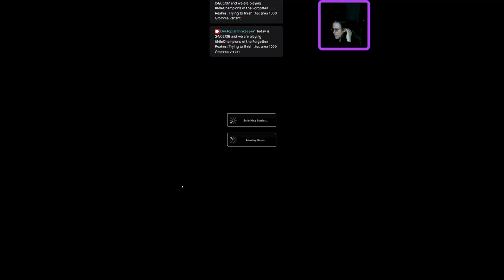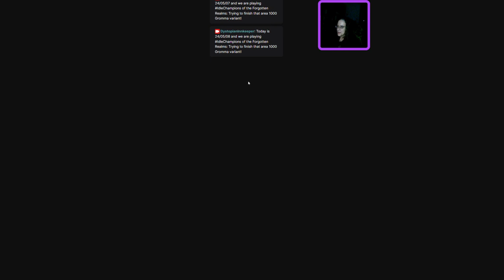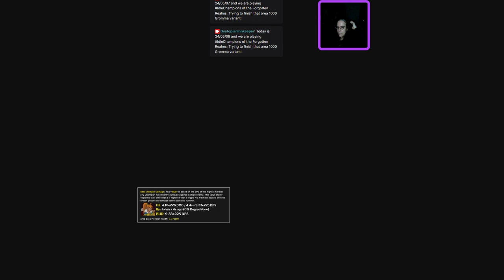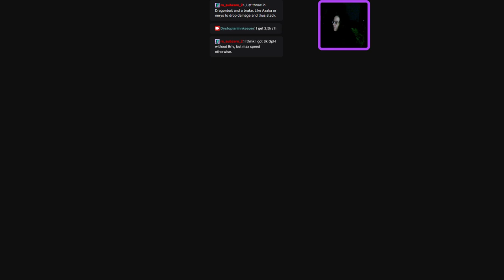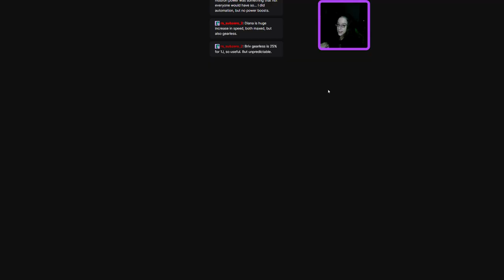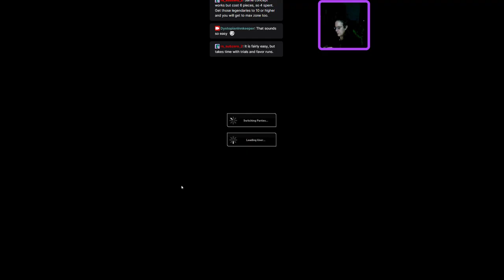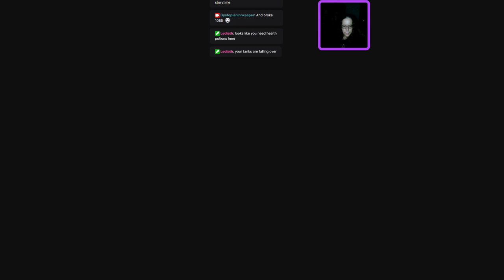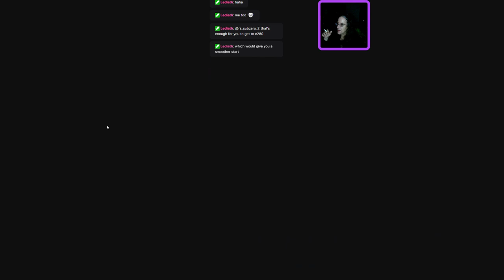Idle Champions of the Forgotten Realms: Breaking through area 1000 in Gromma - Part 2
Idle Champions of the Forgotten Realms is an Idler, yes. But it's so fast-paced, too.
Yes, we made it! Broke area 1000 - and still going strong in Gromma variant 3!